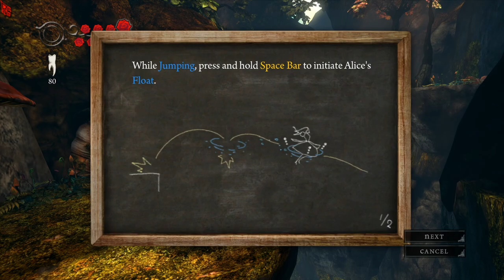Evna Plays Alice Madness Returns Episode 1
🩸 Dive into Madness | Alice: Madness Returns 🧩
Join Evna as we venture into the dark and twisted world of Alice: Madness Returns. Follow Alice as she returns to the fractured Wonderland, now overrun by eerie creatures and twisted nightmares. Unravel the mysteries of her troubled past and confront the madness that lurks within her mind. With its hauntingly beautiful visuals and gripping gameplay, this journey promises to be a surreal adventure.

About the Game:
Alice: Madness Returns is a psychological horror action-adventure game that reimagines the classic tale of Alice in Wonderland. Traverse a nightmarish landscape, battle grotesque foes, and solve intricate puzzles as you explore Alice’s fractured psyche.